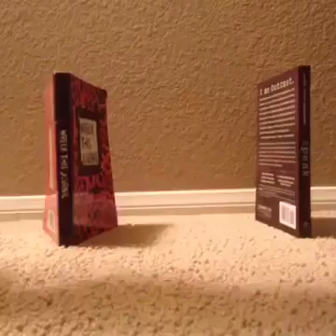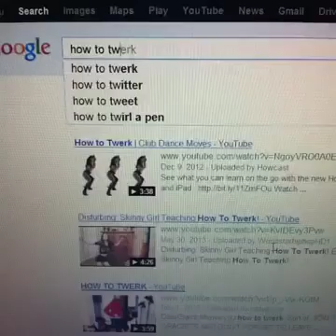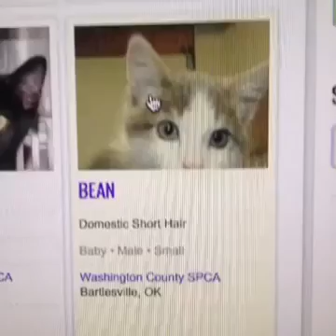ULTIMATE CAT VINE COMPILATION 2016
Figured i post something funny!!